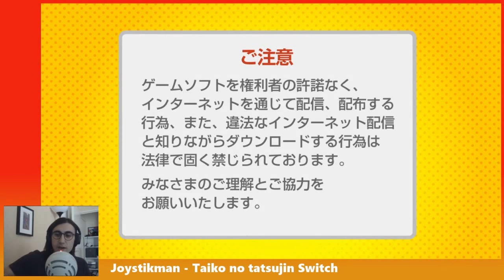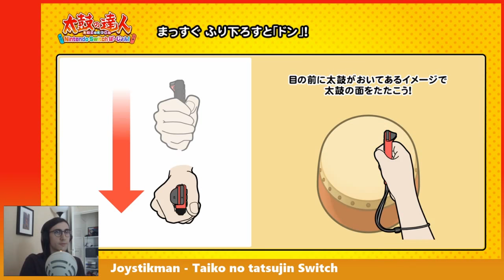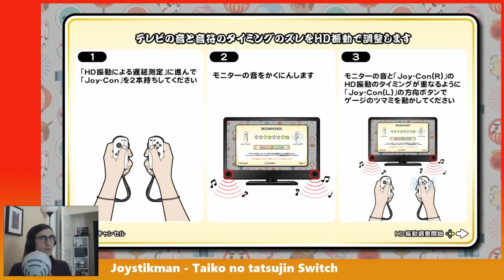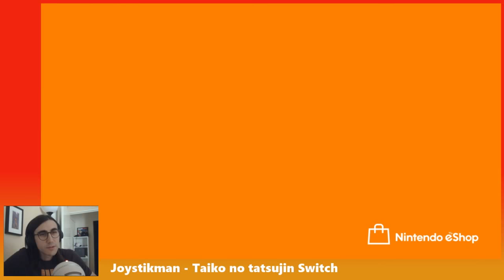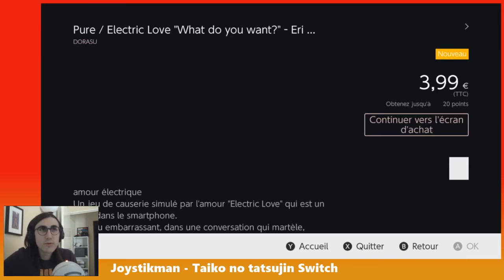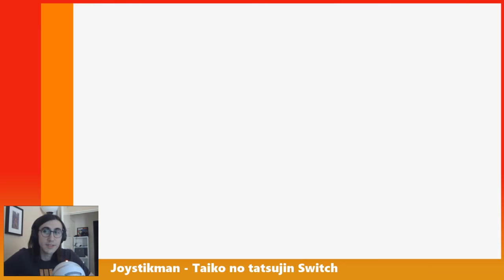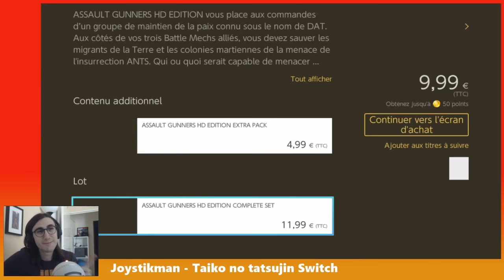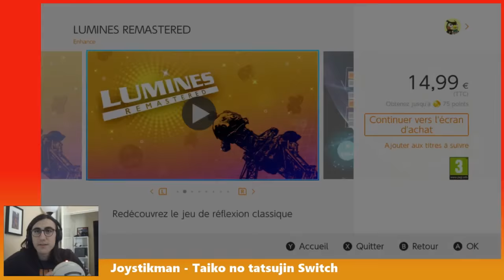Don Don dans tes oreilles ! Découverte Taiko no Tatsujin Switch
Découverte de la démo de Taiko no tatsujin sur nintendo Switch. On joue au Joy-Con ... c'est un peu laborieux 🙈